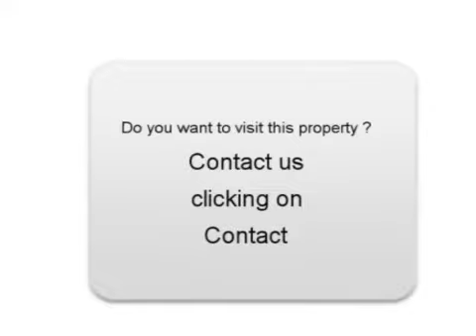Sale one Mercedes 220 Pleine Fougères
For sale at  Pleine Fougères  Used car Mercedes 220 of 102250 Km.
used motors Autoenvideo : Sale one Mercedes 220  Pleine Fougères  Île-et-Vilaine